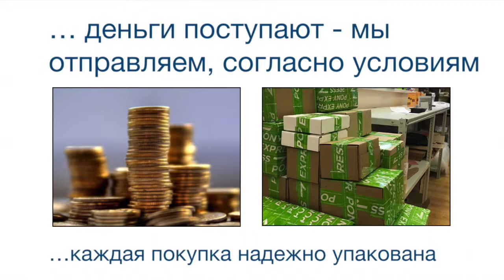Индуктивные датчики IME08-04NNSZW2K Номер артикула: 1040895 SICK manual pdf